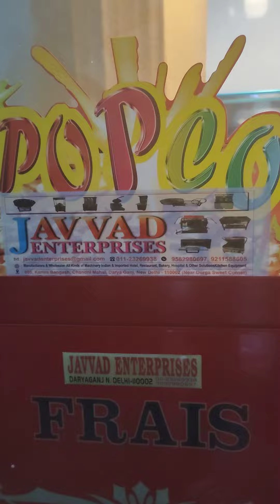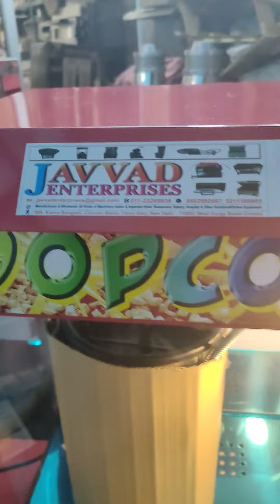Trolly Popcorn Machine Imported